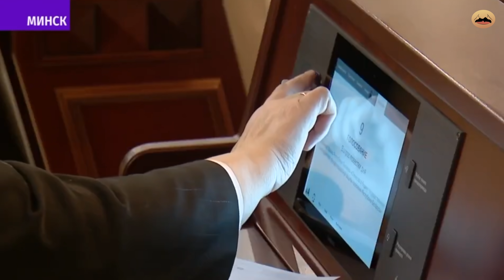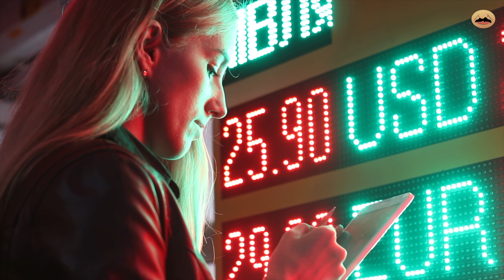Бункер для Лукашенко. Обвал БЕЛАРУССКОГО рубля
▪️Зачем диктатор вступил в полемику с Зеноном Позняком?
▪️Почему семья Лукашенко не хочет сидеть в одном бункере со старым дедом?
▪️Для чего собирается внеплановый ВНС и что на нём будут вещать?
▪️Олимпиада, Китай, Россия и Украина — как они связаны?
▪️В стране признали аварийными 19 мостов, но денег на ремонт нет?